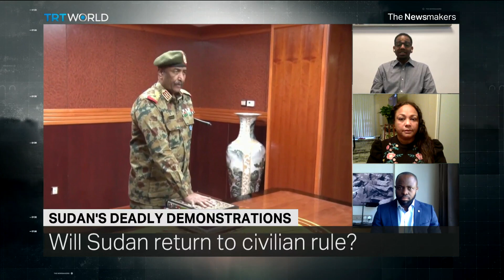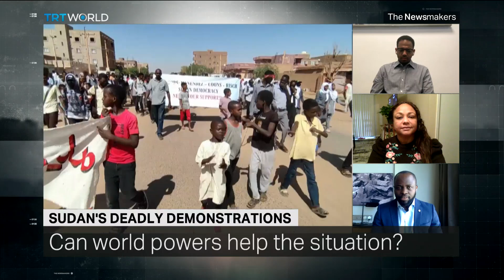Sudan: Violence Escalates as Security Forces Shoot Down Anti-Coup Protesters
It's been less than a month since the army seized power in Sudan. Coup leader General Abdel Fattah al Burhan said he dissolved the government to prevent civil war. But the streets of Khartoum have now become a battleground as civilians resist military rule. Dozens are killed as anti-coup protests turn deadly. But with demonstrators remaining defiant, will the military back down or double down?

Guests:

Hamid Murtada
Sudanese Activist

Suzanne Jambo
Ex-Sudan People’s Liberation Movement Foreign Secretary

David Otto
Security Expert Specialising in Africa